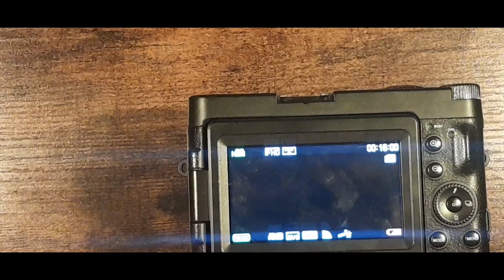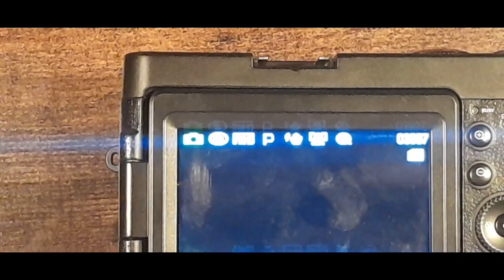Unbranded 4K Camera is it Good?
I have been use this camera for a minute and it works well. Here is something similar to the camera that i reviewed in this video.